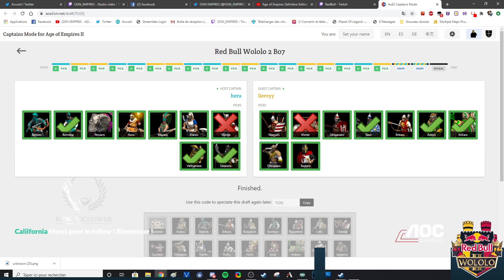#3 AoE 2 : DE - REDBULL WOLOLO 2 - GRANDE FINALE ! HERA vs LIEREYY